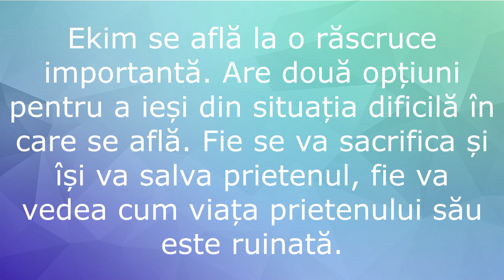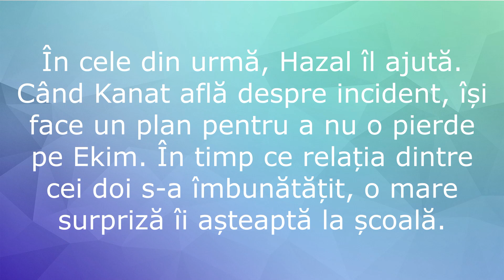DUY BENI - Episodul 9 | Rezumat